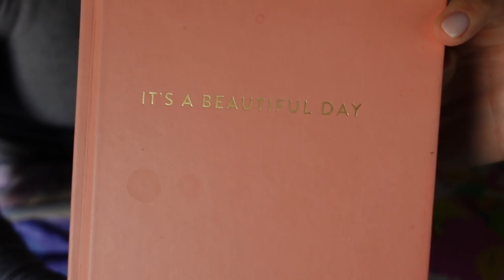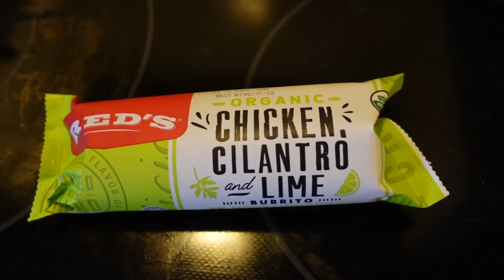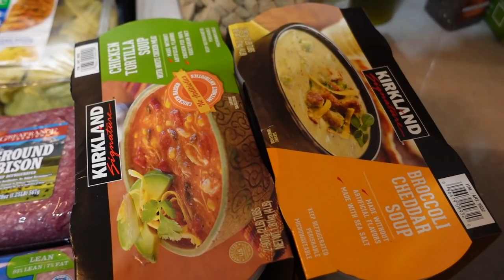A DAY IN MY LIFE VLOG (WITH LUNA)!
I thought it would be fun to film a little day in my life vlog (with Luna of course)! ❤️

MY FAVORITE PRODUCTS
📷 My camera
🧺 My lunchbox
⚡️ Portable phone charger
☕️ Hydro Flask Travel Coffee Flask - 16 oz
💻 USB C Hub HDMI Adapter
🔌 Lention Universal Docking Station

835 E Lamar Blvd #334